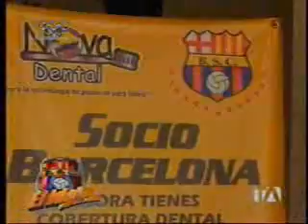Programa el IDOLO: Agosto 16 2008 Parte 2/3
Programa Oficial del Barcelona Sporting Club